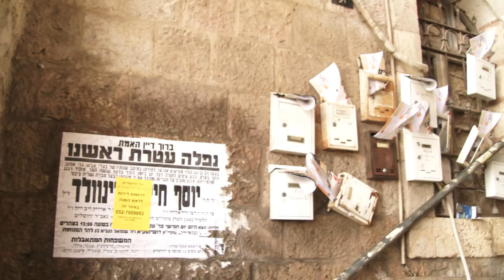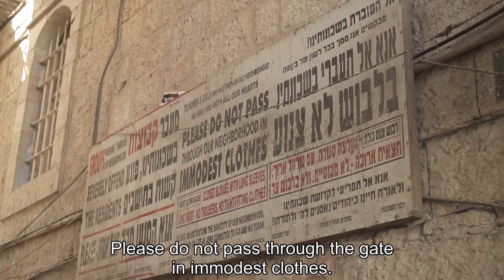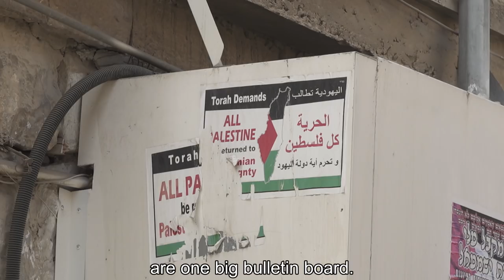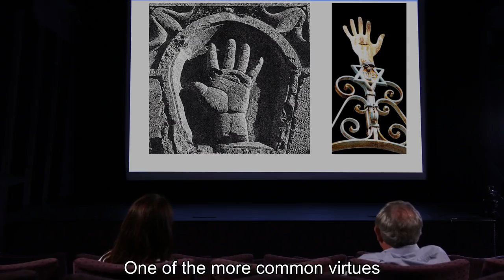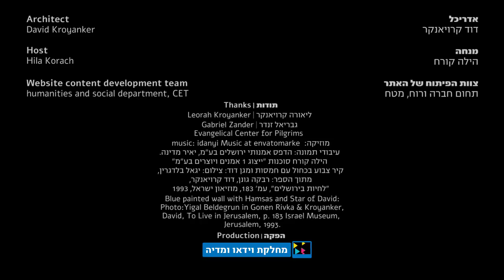Jewish Identities in Jerusalem's Design Vocabulary השפעת היהדות על שפת העיצוב בירושלים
האדריכל דוד קרויאנקר מספר על התרומה היהודית למורשת העיצוב של ירושלים. סרט זה מבוסס על מחקר שנמשך מעל 40 שנה למחקר ותיעוד המורשת האורבנית והאדריכלית של ירושלים.
Architect David Kroyanker describes the Jewish contribution to the design heritage of Jerusalem. This film is based on research that lasted over 40 years researching and documenting the urban and architectural heritage of Jerusalem.
Jerudesign.org